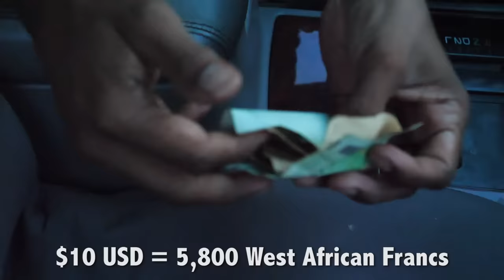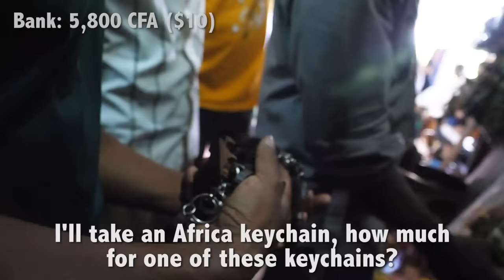What Can $10 Get You in BURKINA FASO?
Burkina Faso is a small, landlocked country in West Africa that I've had the pleasure of exploring over the last few days.

Join me in my 20th episode of my $10 series to see how many things I could get for just $10 USD!  Have you ever been to Burkina Faso?

Join me on Instagram: @DrewBinsky